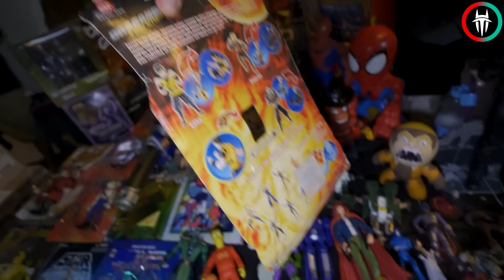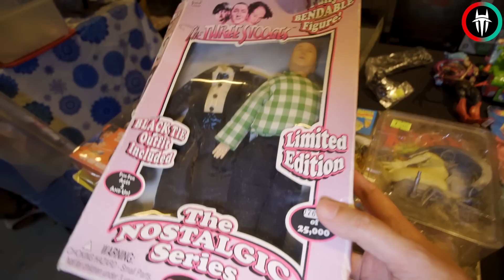BUSCANDO FIGURAS ❗ NECA, DC Multiverse, Marvel Legends, Vintage ❗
Encontre cosas increibles en esta caceria de figuras! Expo Juntada Figuras de Accion Argentina!